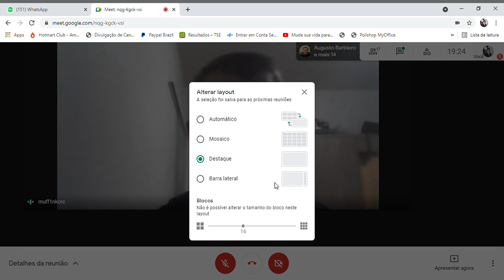SALA DE GESTÃO DE IDEIAS - A escalada do conflito palestinos X israelenses 1